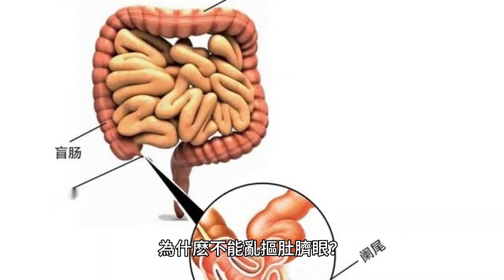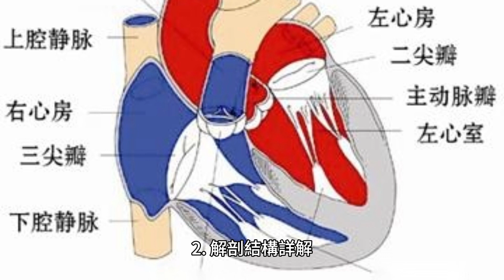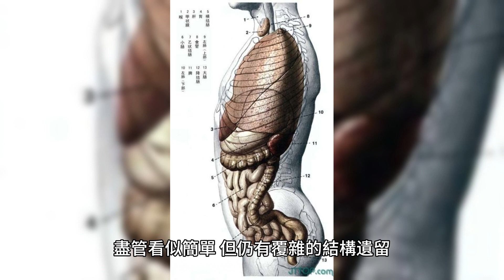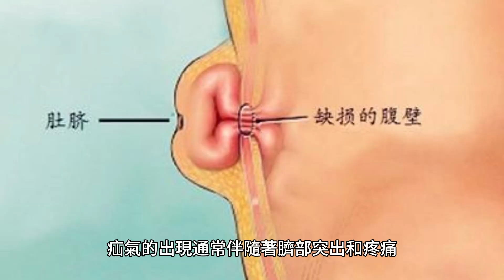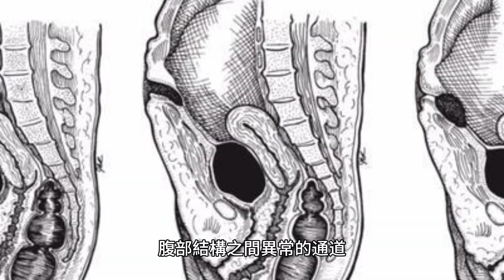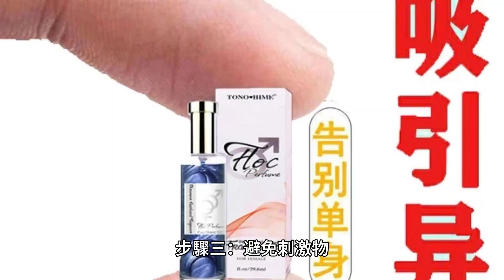為什麽不能亂摳肚臍眼?原來，肚臍眼連的根本不是腸子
在一次家庭聚會中，老張因為覺得肚臍癢，便用手指頻繁摳挖，引起了家人的關注和討論。不久後，他的肚臍周圍出現了紅腫和疼痛，最終不得不前往醫院治療。經診斷，老張的肚臍發生了細菌感染，需要使用抗生素治療。這件看似小事的背後，暗藏著許多人對肚臍健康常識的無知。肚臍並非僅是身體的一個裝飾性痕跡，而是一個覆雜的解剖結構，與多種健康問題相關。

這一現象引發了一系列的關注和討論，許多人開始意識到，平時不起眼的肚臍，一旦被忽視，同樣可以成為健康的大敵。今天，我們將探討肚臍的結構，為什麽它容易成為細菌的溫床，以及如何正確護理肚臍，以避免類似的健康問題。

肚臍的解剖學基礎：連接過去，影響現在
1. 肚臍的形成與功能

肚臍，醫學名為臍窩，是人類和其他哺乳動物胎兒與母體連接的痕跡。在胚胎期，肚臍是臍帶的固定點，通過臍帶，胎兒從母體獲得氧氣和營養，同時排除代謝廢物。出生後，臍帶被剪斷，剩下的部分幹枯後形成了我們熟知的肚臍。

2. 解剖結構詳解

肚臍位於腹部正中線，周圍由皮膚、脂肪和部分連接組織構成。它下方不直接連接到任何主要的內臟器官，但臍帶曾經的路徑留下了潛在的通道，這在醫學上被稱為“臍前囊”。雖然這一通道在出生後通常會閉合和纖維化，但在某些情況下，這些通道可能未完全閉合，從而可能形成臍疝或其他並發癥。

3. 臍帶的遺留結構

成人的肚臍內部，盡管看似簡單，但仍有覆雜的結構遺留，如臍靜脈、臍動脈的殘余。這些結構在嬰兒期是至關重要的，負責輸送營養和血液。成年後，它們退化形成了纖維狀的結構，但仍然是潛在的感染源和病變風險點。

4. 臍部的醫學意義

在醫學檢查中，肚臍及其周圍區域常被用作觀察窗口。例如，臍部異常可能提示腹部疾病，如臍疝，特別是在嬰兒和幼兒中。

肚臍的健康風險：不容忽視的隱患
肚臍，雖是我們身體的一個小部位，但其實它與我們的健康息息相關。由於其獨特的結構和位置，肚臍容易成為細菌和其他微生物的滋生地。不正確的護理方法不僅可能導致感染，還可能帶來一系列健康問題。

細菌的溫床：肚臍感染的風險

肚臍的形狀和位置使其容易積聚汗液和死皮，這為細菌和真菌提供了理想的生長環境。常見的肚臍感染包括表皮葡萄球菌和白色念珠菌感染。感染的癥狀包括紅潤、疼痛、異味和分泌物增多。在忽視初期癥狀的情況下，感染可能會加劇，導致更嚴重的健康問題，如膿腫或甚至敗血癥。

臍部疝氣和瘺管：不容忽視的並發癥
臍部疝氣通常發生在嬰兒和成人中，尤其是那些經歷過劇烈體力活動或長期腹壓增高的人。疝氣的出現通常伴隨著臍部突出和疼痛。如果不及時處理，可能需要手術幹預。

臍帶瘺管是另一種罕見但嚴重的狀況，涉及到臍帶和膀胱或其他腹部結構之間異常的通道。這種情況可能導致持續性的感染和液體滲漏，需要通過手術來解決。

正確的肚臍護理方法：健康的關鍵步驟

為了避免上述健康風險，正確的肚臍護理顯得尤為重要。以下是一些實用的護理建議，幫助維護肚臍的清潔與健康。

步驟一：溫和清潔

使用溫水和溫和的無香肥皂輕輕清潔肚臍區域。清潔時，可以使用棉簽輕輕擦拭肚臍內部和周圍的皮膚，以去除污垢和死皮。每周進行一到兩次深層清潔，以保持肚臍的幹凈。

步驟二：保持幹燥

清潔後，使用幹凈的毛巾輕輕拍幹肚臍區域。濕潤的環境會促進微生物的生長，因此保持肚臍的幹燥是預防感染的關鍵。

步驟三：避免刺激物

避免使用酒精或其他刺激性化學物質清潔肚臍，因為這些物質可能會刺激皮膚，導致紅腫或疼痛。此外，不宜使用過於尖銳或硬的物體來摳挖肚臍，以免損傷皮膚和內部組織。

何時尋求醫療幫助

如果你發現肚臍出現持續的紅腫、疼痛、異味或分泌物異常增多，這可能是感染的跡象。在這種情況下，應盡快咨詢醫生，以獲取適當的治療。特別是當出現發熱或腹部疼痛時，可能表明感染已經擴散，需要立即醫療幹預。

通過以上的步驟和建議，我們可以有效預防肚臍相關的健康問題。定期的護理和適時的醫療咨詢是維護肚臍健康的關鍵。希望這些實用的建議能夠幫助大家更好地關注並護理這個常被忽視的身體部位。